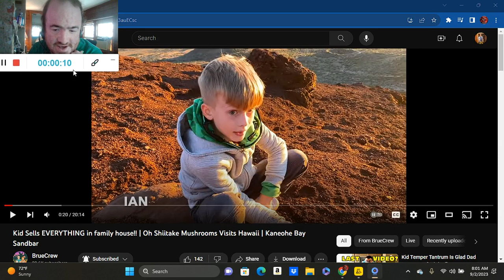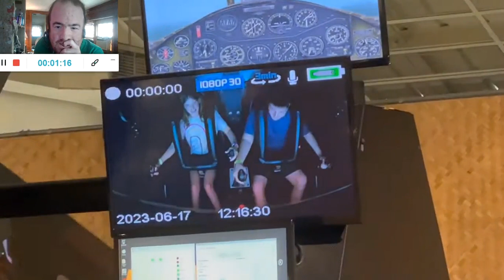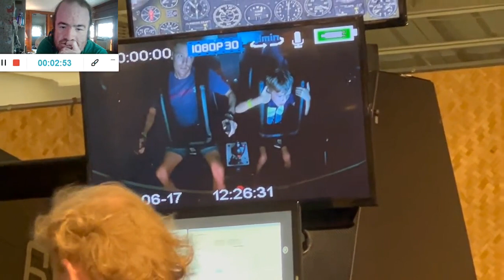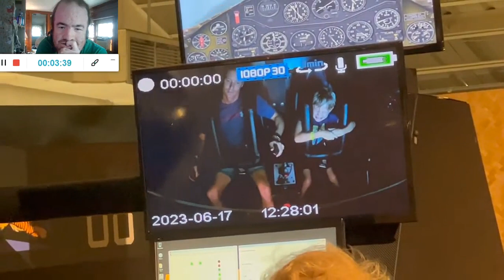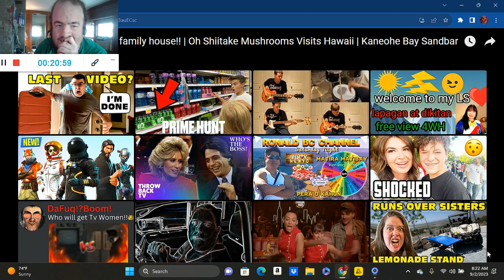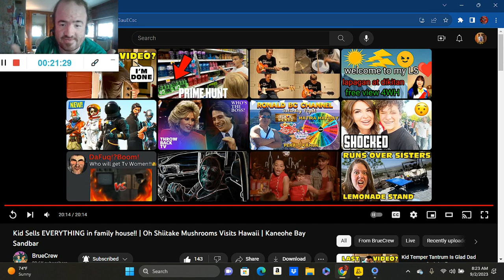Kid Sells EVERYTHING in family house!! | Oh Shiitake Mushrooms Visits Hawaii (Reaction; #3366)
Another Reaction;

Shoutout to @BrueCrew

Drop A Like for more @BrueCrew Reactions;